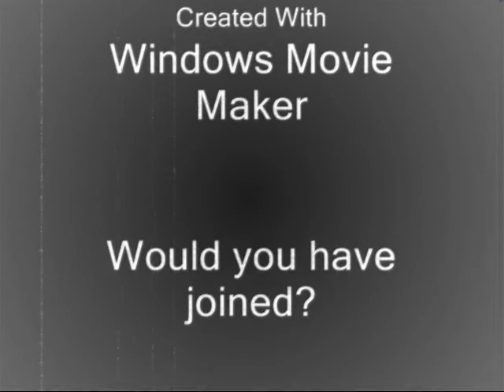Trench Warfare: Reality of World War One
Trench warfare. Montage to help students understand the harsh realities of trench warfare during WWI.  Musical clips come from the musical 'Oh what a lovely war'.